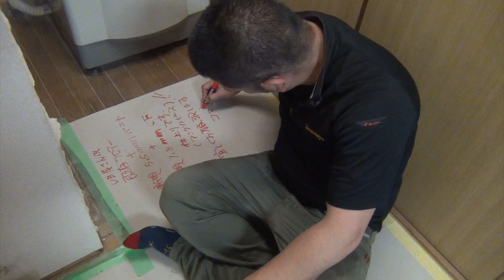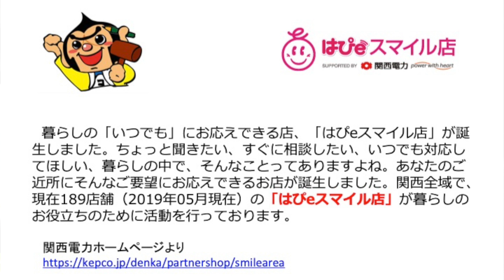劇的‼ ビフォーアフター！ お風呂リフォーム工事！ 感動のフィナーレ‼ 壁紙の張り替え全て見せます。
まさか！浴室外壁の開口（壁のぶち抜き）。壁紙職人さんの技を一部始終撮影。感動のフィナーレをご覧ください！！

小さな修理から、キッチン、トイレ、お風呂のリフォーム、外壁・屋根塗装まで、兵庫県宝塚市の修理とリフォームのお店、駒商リフォームにお任せください！ご相談はもちろん無料です。